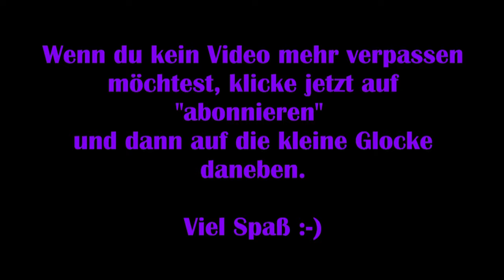Secret Files Tunguska #34 – Erwischt! [Lets Play] [Deutsch]